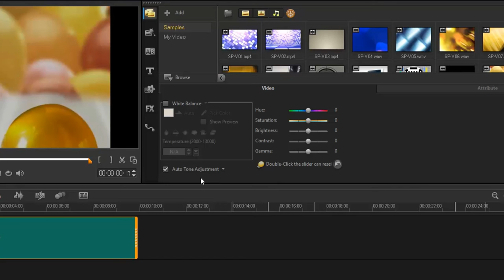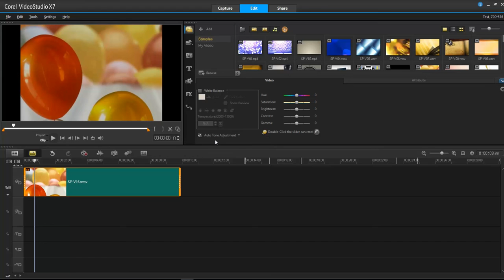Auto Tone Adjustment : การปรับความสว่างของภาพแบบอัตโนมัติ